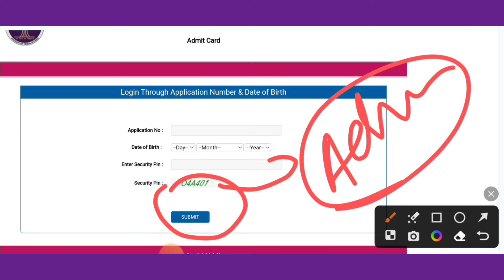EMRS Admit card out। EMRS JSA Admit card 2023। EMRS Hostel warden admit card 2023। JSA cutoff।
EMRS JSA Admit card download link 🖇️

emrs jsa safe score
emrs jsa last 20 days strategy
emrs jsa classes
emrs jsa preparation strategy
emrs exam 2023
EMRS Classes। EMRS Hindi Classes। EMRS JSA Exam date। Lab attendant।
emrs jsa classes
emrs computer important questions
EMRS JSA Admit card out। EMRS Admit card। EMRS JSA 2023। EMRS class। emrs exam date। lab attendant।
EMRS Exam Date 2023। EMRS JSA Exam date। EMRS Exam 2023। EMRS Classes। EMRS Exam latest update।
emrs jsa exam date
emrs recruitment details 2023
emrs non teaching recruitment
emrs exam 2023
emrs exam details
emrs latest news
emrs exam date latest update
EMRS- Correction window। EMRS Recruitment 2023। emrs vacancy cancelled? emrs vacancy court case news
emrs vacancy cancelled?
emrs vacancy court case news
emrs vacancy cancel hogi kya?
total form fill up
emrs jsa total form fill up
total form kitna fill hua
emrs lab attendant total form fill up
emrs jsa total candidate apply
emrs vacancy 2023 court case latest news
emrs jsa classes
EMRS JSA- इस रणनीति/Strategy से 100+ score कर सकते हैं। EMRS JSA preparation strategy। EMRS JSA 2023
input output questions
computer input output questions
computer online class
targer officer computer class
target officer channel
emrs jsa computer class
emrs jsa computer questions
emrs jsa preparation
emrs jsa class
emrs jsa preparation
JSA to SSA promotion rule
JSA to Accountant promotion rule
JSA recruitment rule
JSA recruitment 2023
emrs jsa recruitment 2023
KVS/NVS JSA से भी बेहतरीन मौका है। EMRS JSA 2023। Eklavya School JSA Syllabus। preparation strategy।
jsa syllabus
emrs jsa syllabus
EMRS JSA
eklavya JSA syllabus
लो JSA की Bumper Vacancy आ गई। EMRS JSA Recruitment 2023। Eklavya Non Teaching Vacancy 2023। JSA।
JSA recruitment 2023
Eklavya school vacancy 2023
emrs jsa best book
emrs jsa vacancy
emrs jsa vacancy 2023
emrs vacancy jsa 2023
emrs lab attendant syllabus
how to prepare emrs jsa
eklavya school jsa
eklavya school jsa preparation
eklavya school jsa hindi class
eklavya school jsa hindi online class
eklavya school jsa syllabus
eklavya school vacancy
eklavya Model school recruitment 2023
eklavya school accountant syllabus
eklavya school lab attendant syllabus
hindi online class
target officer youtube channel
hindi class target officer
computer class
eklavya school jsa 2023
emrs jsa previous paper
emrs jsa previous year cutoff
emrs jsa
emrs jsa salary slip